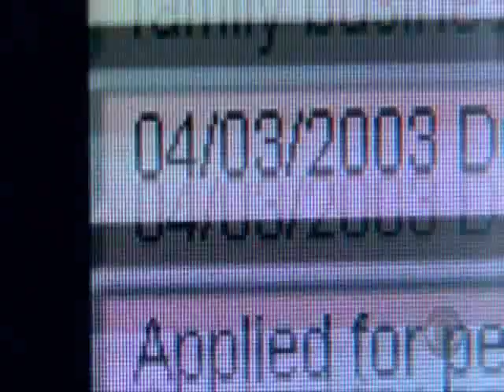NCIS The Beginning Trailer #1 Mark Harmon